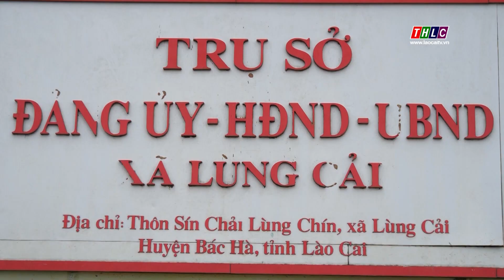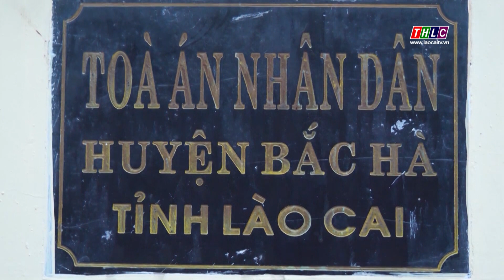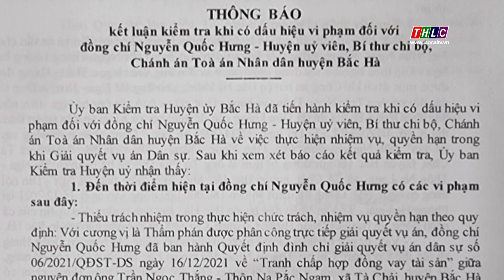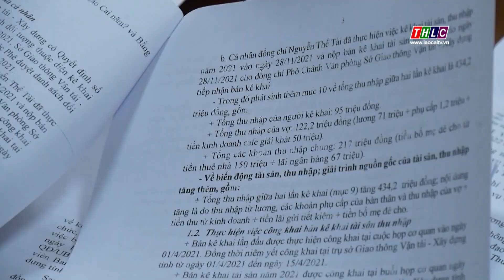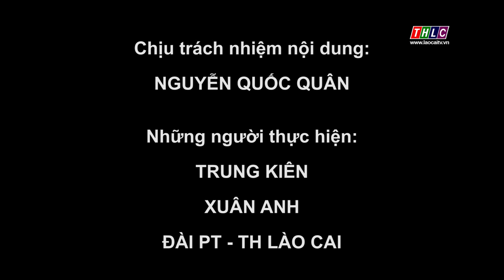Đảng trong cuộc sống: Chuyên đề Phòng chống tham nhũng (16/1/2023) | THLC